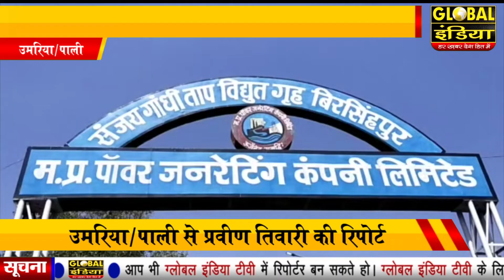उमरिया संजय गांधी ताप विद्युत परियोजना से छूट नहीं रहा अभियंताओं का मोह